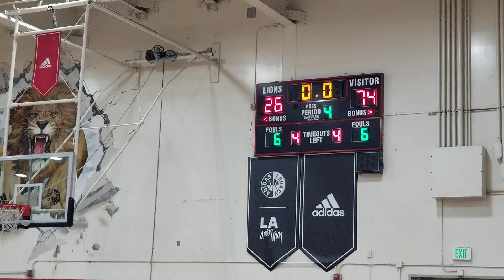Garden Grove Vs Westminster 01.20.2023